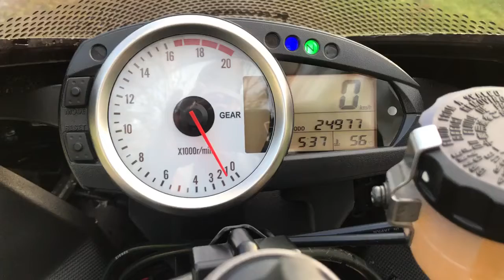2007 ZX6R Walk-Around